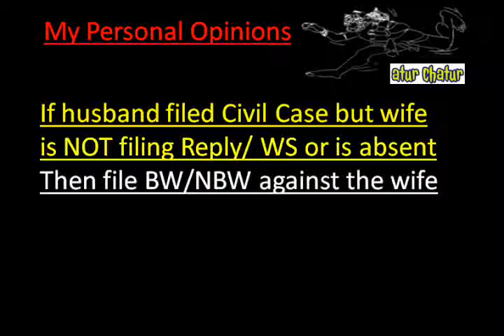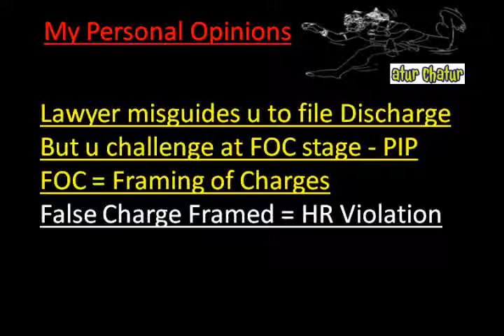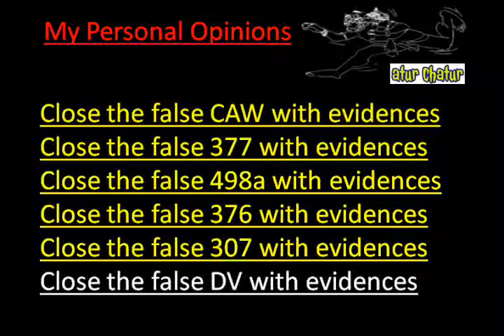Mira bhayandar Top Lawyer NRI Legal Services Best Advocates Non Resident Indian Law Firm India